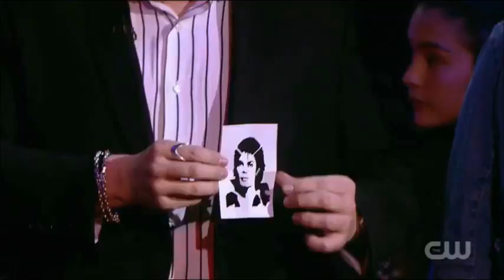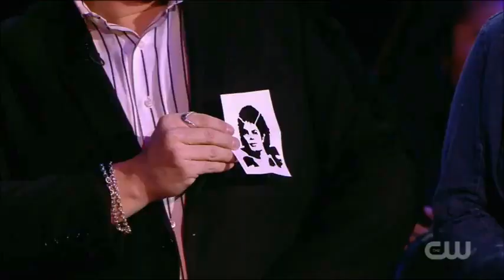SvenPad® - 2 Blocs de notas mini - tapas negras - Truco de Magia